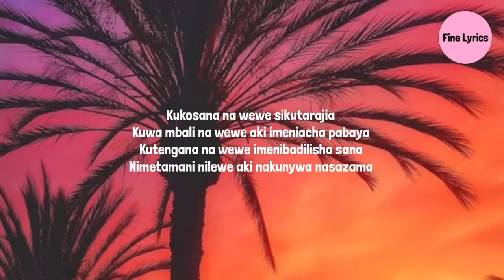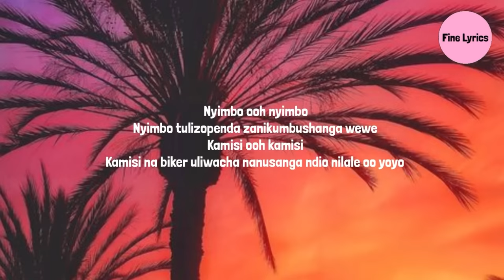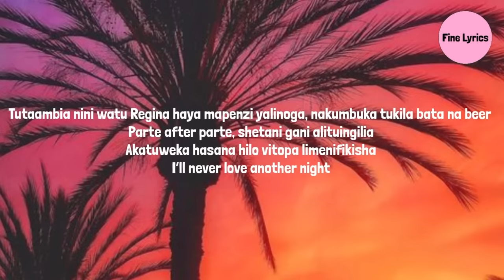Bien - Inauma (Lyrics)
Lyrics:

Kukosana na wewe sikutarajia
Kuwa mbali na wewe aki imeniacha pabaya
Kutengana na wewe imenibadilisha sana
Nimetamani nilewe aki nakunywa nasazama
Ntaambia nini watu Regina haya mapenzi yalinoga
Nakumbuka tulipeana majina leo bebi kesho tomato mitandao ikaleta fitina
Ukawa huambiliki na mimi kichwa changu kikavimba nikawa sisemezeki

Inauma inauma lakini nitazoea
Hali ya mwanaume duniani nikuzoea
Hali ya binadamu duniani nikuzoea, ndio nashindwa

Densi ooh densi
Densi tulikamata hadi usiku wa manane
Kesi ooh kesi
Kesi tukakubali tutapendana milele
Nyimbo ooh nyimbo
Nyimbo tulizopenda zanikumbushanga wewe
Kamisi ooh kamisi
Kamisi na biker uliwacha nanusanga ndio nilale oo yoyo
Tutaambia nini watu Regina haya mapenzi yalinoga
nakumbuka tukila bata na beer
Parte after parte, shetani gani alituingilia
Akatuweka hasana hilo vitopa limenifikisha
I’ll never love another night